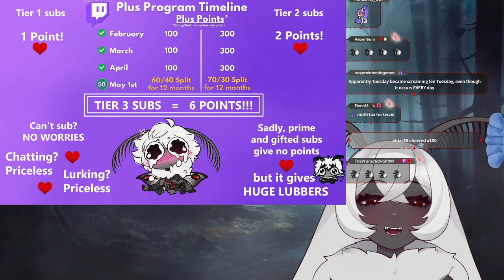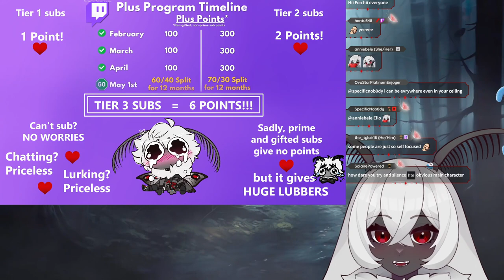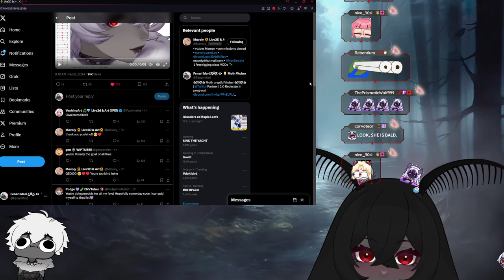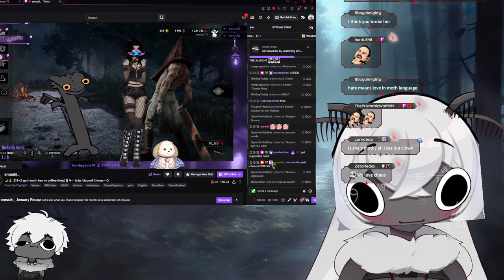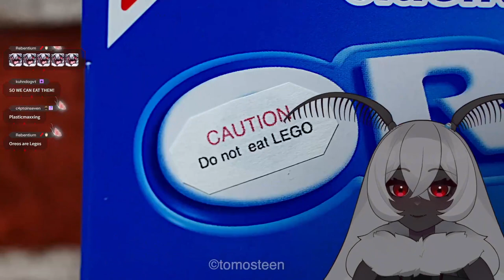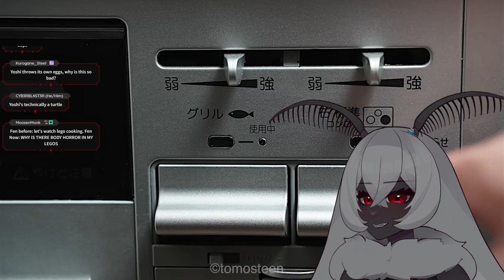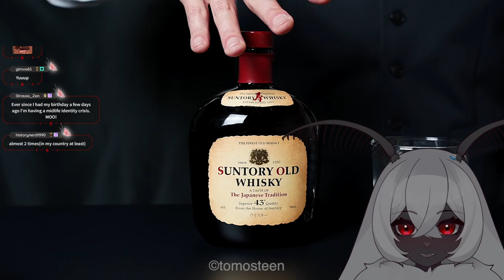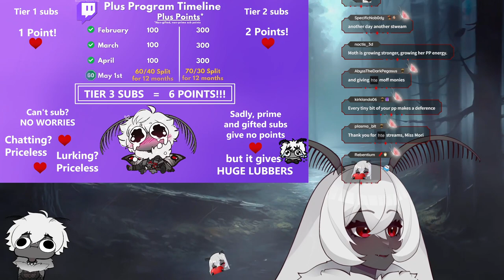[Fenari Streams Chatting/ Lego Eating?] If you scream into the void loud enough it'll scream back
Fenari Mori Twitch VoD for February 6 2024

00:00:00 - Waiting Room
00:10:56 - Stream Start/Just Chatting
02:03:07 - Watching Lego Cooking